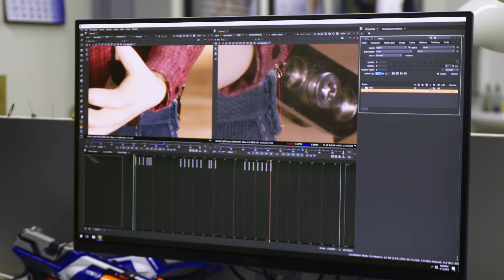Making of “KOYAA” 011-2018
Short animated films by Kolja Saksida

Making of by Tina Lagler & Blaz Miklic

Production: ZVVIKS
Co-production: Radio Television Slovenia
With the support of: Slovenian Film Centre, a public agency of the Republic of Slovenia, Film Studio Viba Film Ljubljana